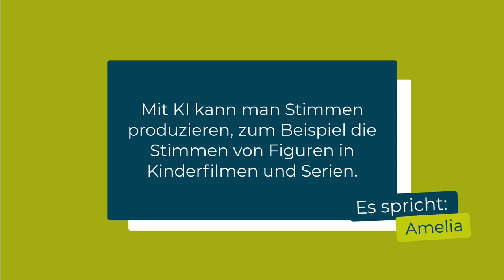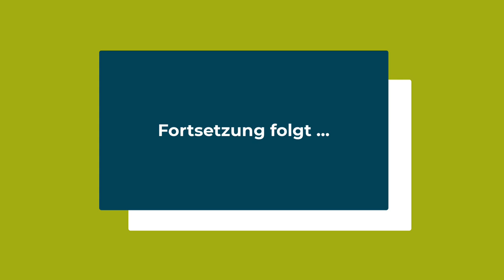Werden Stimmen in Kinderfilmen bald von KI gemacht? | Interview mit Synchronsprecher Olaf Schubert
Werden bald Stimmen von Figuren in Kinderfilmen und Serien mit Künstlicher Intelligenz (KI) produziert? Im Gespräch mit Olaf Schubert wollen die FINNreporter Nael und Jonas herausfinden, was der Schauspieler und Synchronsprecher denkt: Hat er Angst von einer KI ersetzt zu werden?

Olaf Schubert spricht die Figur „Angst“ im Disney/Pixar-Kinderfilm „Alles steht Kopf 2“. Seit dem 12. Juni 2024 im Kino.
🎬 Über die Kinderredaktion:
Die FINNreporter, die Kinderredaktion von fragFINN, berichten von spannenden Themen rund um Künstliche Intelligenz, Medien, Nachrichten und Kultur. Mit viel Einsatz, Neugierde und Spaß ziehen sie los, um Antworten auf ihre Fragen zu bekommen.

 🐛 Über den Verein:
fragFINN bietet einen geschützten Surfraum, der speziell für Kinder von 6 bis 12 Jahren geschaffen wurde. Mit der Suchmaschine für Kinder auf fragFINN.de und der zugehörigen Browser-App werden nur kindgeeignete, von Medienpädagog*innen redaktionell geprüfte Internetseiten gefunden. Kinderinternetseiten werden dabei in den Suchergebnissen ganz oben platziert.